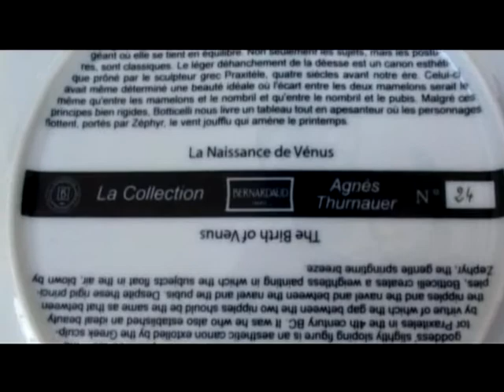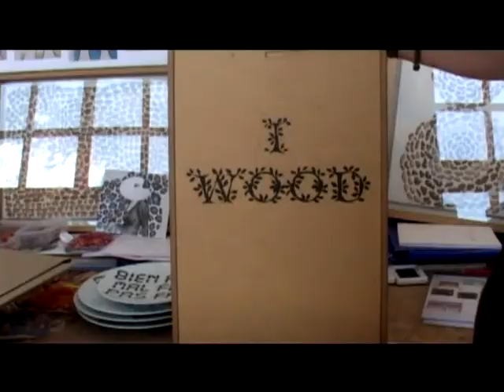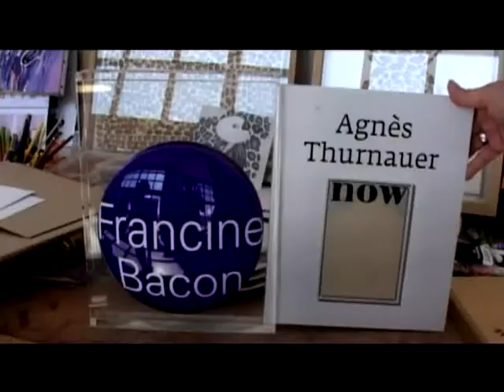Les multiples et le peintre, rencontre avec Agnès Thurnauer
Les assauts duchampiens contre l'académisme en art ont induit la possibilité de faire une œuvre d'art en plusieurs exemplaires c'est-à-dire un ensemble d'originaux identiques qui ne sont pas des copies.
Si la valeur artistique du multiple n'est plus à démontrer, dans l'usage il reste plus accessible que l'œuvre unique. Œuvre d'art à part entière, le multiple est souvent l'occasion pour l'artiste de travailler en collaboration avec différents corps de métiers. Comment les artistes considèrent ces productions ? Qu'est-ce qu'ils investissent de leur travail dans la pratique du multiple ?

Agnès Thurnauer nous livre dans cet entretien sa conception du multiple et nous explique la genèse de trois éditions.